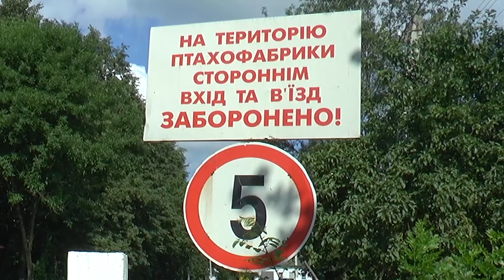У справі забруднення 10 га землі на території Загвіздянської ОТГ триває слідство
Підприємство ДП «Авангард Агро» не працює у Загвізді Івано-Франківської області з вересня 2018 року. Про це сьогодні повідомила працівниця пресслужби агрохолдингу Наталя Комолова.
У справі забруднення 10 гектарів землі послідом та трупами курей на території Загвіздянської сільської ради триває слідство. Правоохоронці відібрали зразки грунту, води та повітря для проведення експертиз.